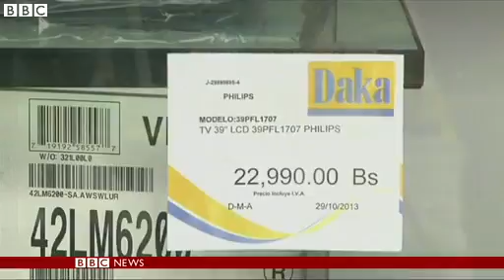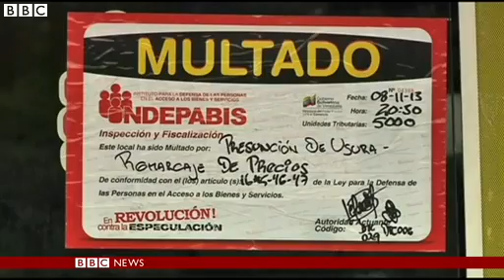Venezuela orders 'bargain day' for shoppers